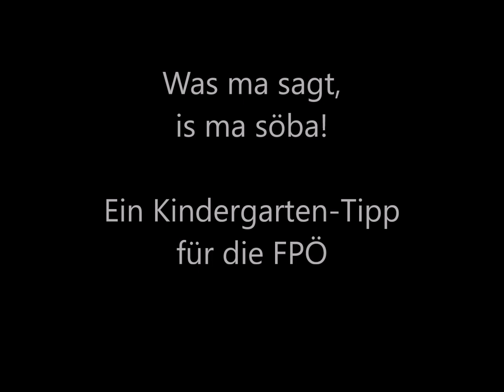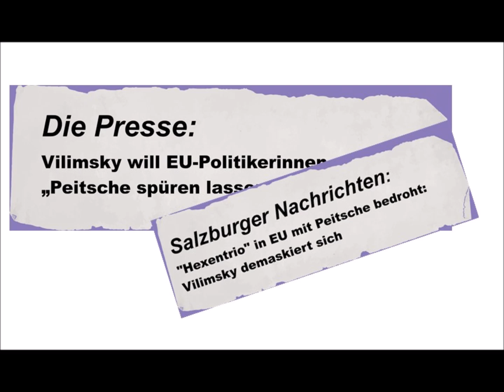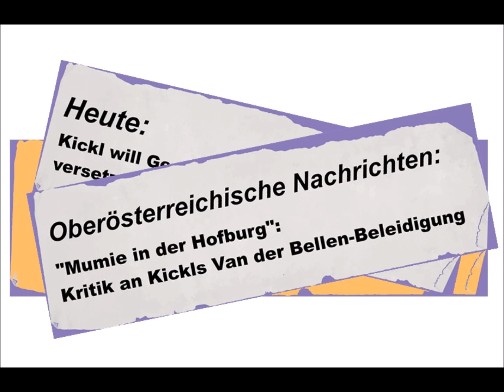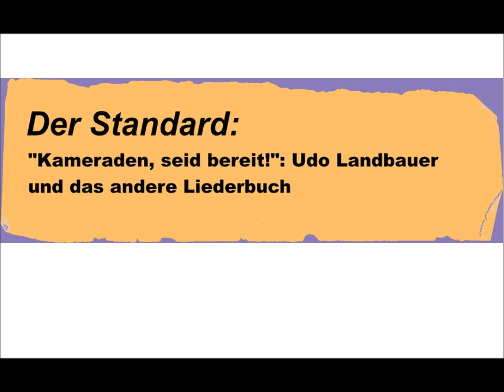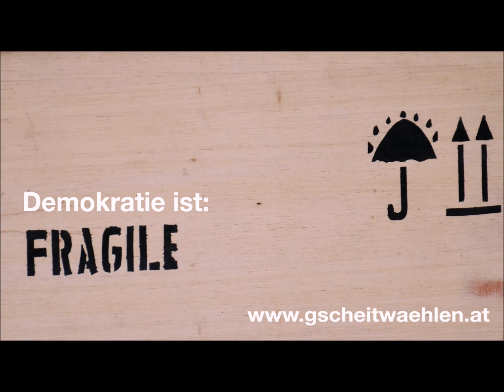Was ma sagt, des is ma söba! Ein Wienerlied für die FPÖ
Erstellt aus Wortspenden von FPÖ Politikern.